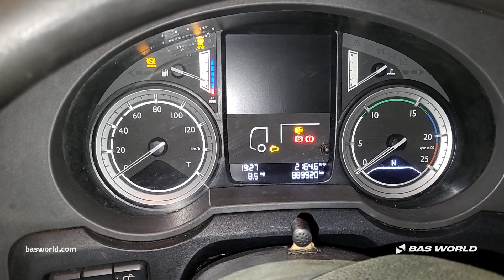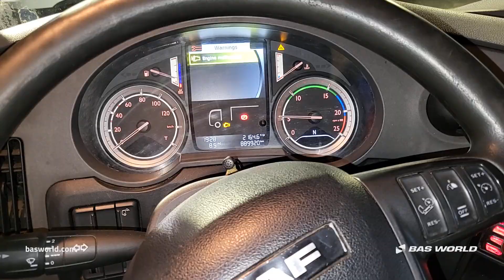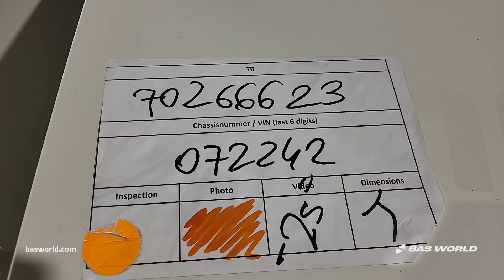DAF XF 440 - 2015 - BAS World